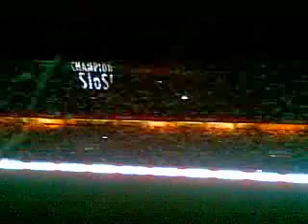Video Nº 165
En el Estadio Ramón Sánchez Pizjuán de Sevilla tras el partido de Liga entre el Sevilla F.C. y el R.C.D. de La Coruña que finalizó con el resultado de 1-0. El Sevilla se asegura la tercera posición liguera y disputa la siguiente temporada la Champions League de forma directa. Al final del partido castillo de fuegos artificiales y cañones de luz